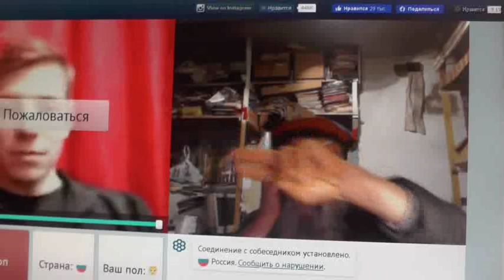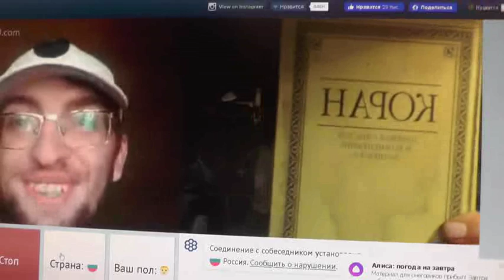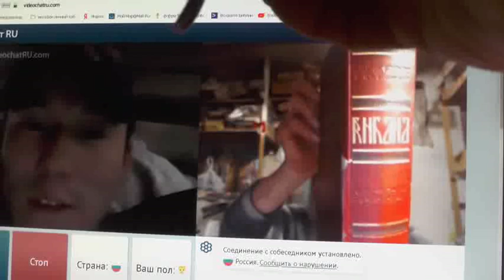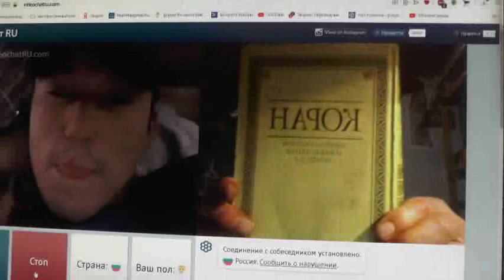№250. Иоан.3:36 Верующий в Сына имеет жизнь вечную,..